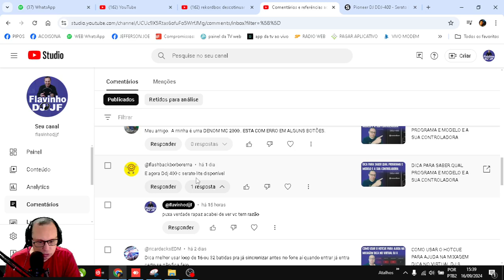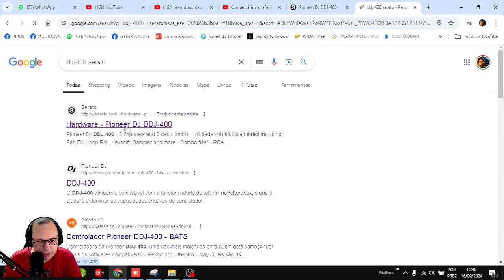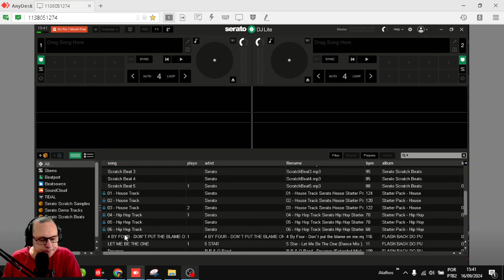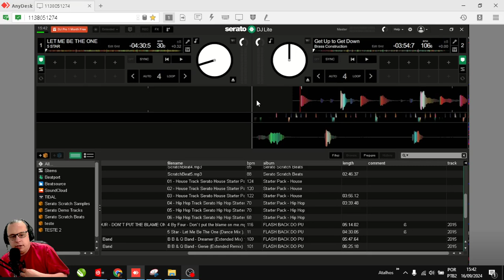NOVIDADE AGORA DA USAR A DDJ 400 NO SERATO DJ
Descrição: "Descubra a grande novidade: agora é possível usar a controladora DDJ 400 no Serato DJ! Neste vídeo, explico como configurar e aproveitar ao máximo essa integração, trazendo mais versatilidade para suas performances. Se você usa a DDJ 400 e sempre quis experimentar o Serato DJ, esta é sua chance!"